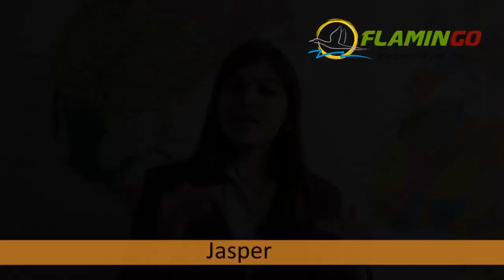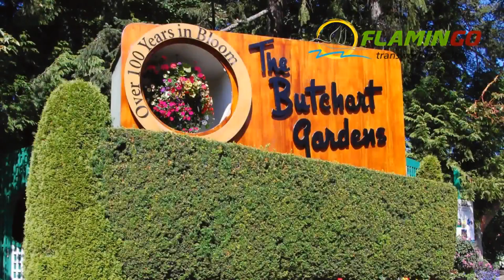Canada Tour from India with Flamingo Transworld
Canada is the second largest country in the world – it is not surprising then that it offers a wide variety of landscapes, cultures and activities to absorb. Whether you are an adventre lover or you like exploring the cities and towns, this destination has something for all kind of travellers. From grasslands, to immaculate coastlines and snow-topped moutains, Canada is a treat to the eyes. A nation of outstanding common magnificence, Canada has wide assortment of scenes: the mountains, the turquoise lakes and streams with numerous national parks in order to protect the habitats.

Flamingo Transworld provides you with tour to Canadian Rockies from India which includes some of the most fascinating destinations situated in Alberta Province. In our Canadian Rockies tour we include landscapes, peaks, rivers, forests, lakes, and five national parks. The people of Canada are also as diverse as its landscapes. It includes indigenous tribe as well as multicultural communities who have migrated for work purpose. Some of the most visited places during Canadian Rockies Tour are:

1. Banff Gondola,
2. Banff National Park,
3. The Louise Lake,
4.  Peyto Lake,
5. For more information about Canadian rockies, checkout the full video
About Us:
Flamingo Transworld Pvt Ltd is an award-winning travel planner and one of India’s largest tour operators helping travel enthusiasts across the globe discover the world’s most amazing destinations. Our team of 250+ travel consultants helps you handcraft the holiday of a lifetime. Our network is spread up to 37 locations across India and we have successfully planned holidays to more than 75 countries due to the immense trust and belief of our customers on us.
We are a one-stop travel solution and have planned vacations successfully for more than 1, 55,000 families. We provide all-inclusive group tours with in-house tour managers as well as tailor-made holidays personalized as per the traveler's preferred themes and interests. Our USP is providing vegetarian and Jain food along with other international cuisines as per the traveler's palate. We also provide services not limited to honeymoon packages, self-drive tours, ticketing, visa, hotel, cruises booking, etc.